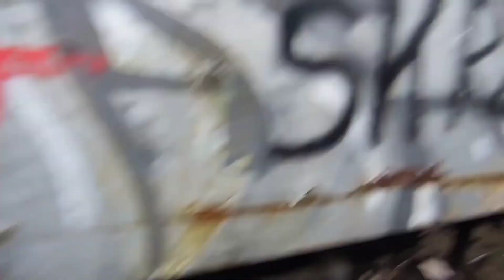Straszne i dziwne sytuacje w trakcie eksploracji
zapraszam na kilka dziwnych sytuacji napotkanych w trakcie eksploracji